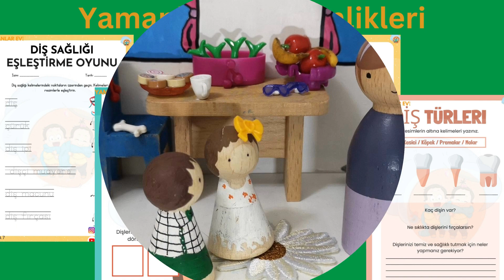Yamanlar Evi - Dişçiye Gidiyoruz - Bölüm 21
Facebook sayfamızdaki ücretsiz dişçi etkinliklerini indirmeyi unutmayın.